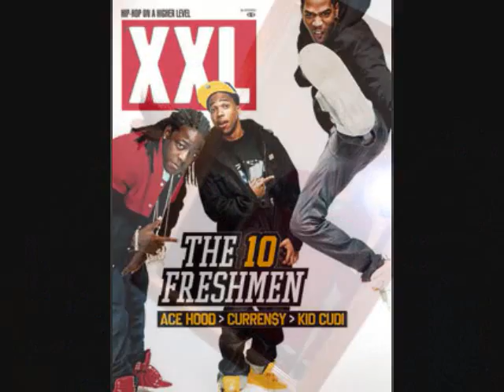Jay Meech - I hear them callin me kid cudi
just a couple freestyle versus